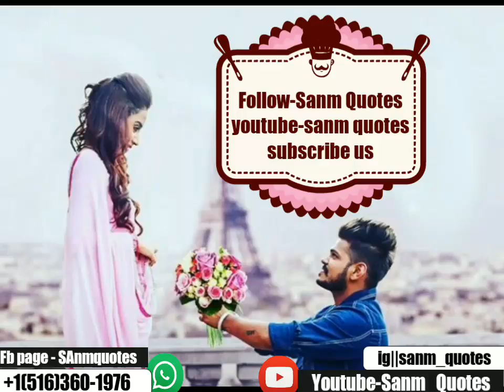Enna khush rakhung | Sanm quotes New punjabi song What’s App status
New punajbi status
Tarsen jasar song status
Tarsem jasar song whatsapp status
New WhatsApp status
New punajbi whatsapp status
New song maa whatsapp status
Maa song status
Whatsapp status
New punjabi song status
Yaari song whatsapp status
New yaari song status
New punjabi status
New sonh whatsapp status
Chal dila song status
Ricky khan song status
Gippy Grewal song status
Garry sandhu song status
G khan song status
Moose wala song status
G khan new song status
Garry sandhu new song status
G khan status
New punjabi status
Maa song status
G khan status
Karan randhawa song
Karan randhawa song status
Jhanjar karan randhawa
Jhanjar song what’s app status
Punjabi what’s app status
Jhanjar karan randhawa whats app status
Gurnam bhulkar new song status
New whatsapp status
Punjabi song
New Punjabi song
Garry Sandhu song
G khan song
Babbu man song status
Baapu song status
Garry Sandhu baapu song status
Garry Sandhu WhatsApp status
WhatsApp status
New song status
What’s app song status
Sidhu moose wala status
WhatsApp status
Punjabi status
WhatsApp status
New WhatsApp status
Main changi aa song status
New song Punjabi status
Punjabi status
I’m batter now status
Sidhu mosse wala song status
New Punjabi status
New status
New WhatsApp status
WhatsApp status
B praak Punjabi status
Jaani song
Jaani new song status
B praak song status
Dholna song status
Dholna song B praak WhatsApp status
Mainu cheti cheti mil dholna song status
WhatsApp status Punjabi WhatsApp status | New WhatsApp status | status | New Punjabi status
WhatsApp status
New WhatsApp status
WhatsApp status
Waddi gall song status
Waddi gall amar sehmbi status
Amar sehmbi song status
New status
Waddi gall status
Garry sandhu status
G khan status
Sanju song status
Sanju song sidhu mosse wala
Sajnu sing new WhatsApp status
Sanju status
Punjabi status
Hathan vich hath whatsapp status
New punjabi status
Punjabi status
What’s app status
Nakhro song status
nakhro khan baini Status
Khan bhaini Status
Nakhro whatsapp status
Khan baini song status
TIbeyan da putt status WhatsApp status
Tibeyan da putt moosewala status
New punjabi statsu
Faasle song status
Gkhan song status
Garry sandhu new song
New status
Dubara milde aa status
Oye laare bhull ke gere main status
Garry sandhu status
New status
Dobara milde aa status
Sad status
Punjabi sad status
Hosh nikk WhatsApp status
Hosh song status nikk
Nikk hosh song status
song garry sandhu song status
Punjabi status
New garry sandhu song status